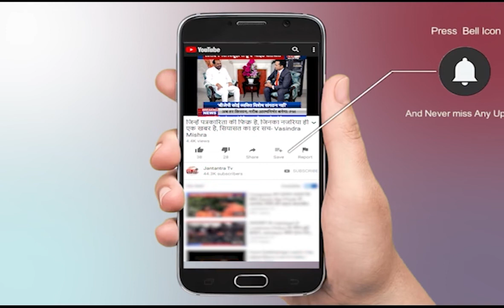CM Yogi LIVE | लोकभवन शिलान्यास कार्यक्रम LIVE | President Ramnath Kovind | Ambedkar Smarak Lucknow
About Video:
यूपी: राष्ट्रपति कोविंद ने आंबेडकर स्मारक का किया शिलान्यास, सीएम योगी, राज्यपाल-भी रहे मौजूद।